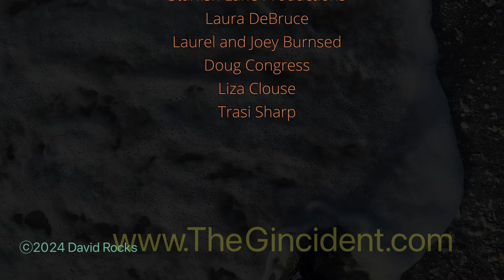Song for Sanibel: The Gincident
Last summer, my dear friend Laura DeBruce asked me to write a song for her new movie about Sanibel Island during and after Hurricane Ian a couple of years ago. So I quickly wrote this melancholy take on the storm and the island's renewal that followed. Paul provides soaring trumpet lines, Andrew offered up his soulful fiddle, newcomer Cristian Bortoli holds it down with his acoustic bass, Mauro Regules shakes it up on percussion, and the ever-amazing Schöneberg Session Singers (Ellen Hinsey and Mark Carlson) give the vocals an incredible richness. Keep an eye out for Laura's movie, On Sanibel: The Hurricane Diaries, both locally around southwestern Florida and on various streaming platforms. And until then, enjoy the video we put together.

Song for Sanibel

Wind it's a rising, sky's growing dark
Midnight at noon, like the skin of a shark
World sliding sideways, rain's gonna come
What will we find when all's done and gone?

Ashes to ashes, dust to dust
Like a desperado goin’ for bust
Sea’s gonna steal everything that it can
Sweep through the streets, over your land

Oh,   Oh,   Sanibel
Oh,   Oh,   Sanibel
Ain't got no rudder, can't lift my sail
How could I have lost you in the gale, Sanibel

I feel like a singer who lost his band
Like a castle turned back into sand
Can’t get my bearings in this hurricane
We’ve still got each other to ease the pain

Oh,   Oh,   Sanibel
Oh,   Oh,   Sanibel
Hard to believe how far we fell
This slice of heaven all went to hell, Sanibel

Never knew it could get this hard
My whole life piled up in the yard
I lost my anchor,   Sanibel
What was it sank her?   Sanibel

When everything’s gone, ain’t no way but up
Drop by drop, refill my cup
Ashes and dust forge heaven from hell
We’ll find the pearl when we open the shell

Oh,   Oh,   Sanibel
Oh,   Oh,   Sanibel
Oh,   Oh,   Sanibel
Oh,   Oh,   Sanibel